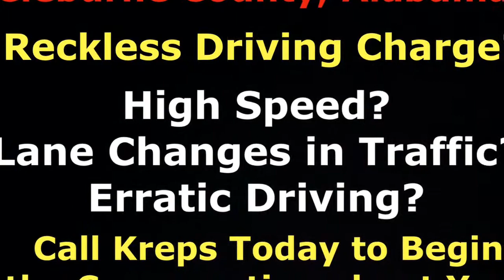Cleburne County, Alabama Reckless Driving Attorney - Lawyer for Cleburne County, AL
Cleburne County, Alabama Reckless Driving Attorney - Lawyer for Cleburne  County, AL Reckless Driving

Cleburne County, Alabama Reckless Driving Ticket Attorney - Cleburne County, Alabama - Joseph C. Kreps Discusses Cleburne County, Alabama Reckless Driving Charges As Well As His Experience Handling Reckless Driving Cases in Cleburne County, Alabama.

Cleburne County, Alabama Reckless Driving Traffic Ticket Defense Lawyer Joseph C. Kreps spends many hours per week traveling to all ends of the State of Alabama defending those charged with Reckless Driving and other traffic violations in Alabama including Cleburne  County. Many of the Alabama Reckless Driving videos on this channel were filmed during that time - these videos are not meant to wow you with the spectacular nature of the video but they are meant to be informative to you. They are informational reckless driving resources and educational videos and are not simply advertisements. The intent here is to give you information about all aspects of your Cleburne County, AL reckless driving case and answer questions you have about your case and to let you know that we are available to represent you on your Cleburne County Case.

These videos do not have fancy music or lighting or professional edits. The real world is not scripted or professionally edited. This is not a movie but a real life Cleburne County Reckless Driving Traffic Violation defense attorney that is on the ground and in the trenches each and every year handling 1000's of cases in Alabama. Reckless Driving Defense litigation in Alabama is not a blockbuster new release or a play on Broadway - it is real life. More videos will be added over time. We hope you find them informative and we trust they will help you understand the issues surrounding your Reckless Driving Charges in Cleburne County, Alabama.